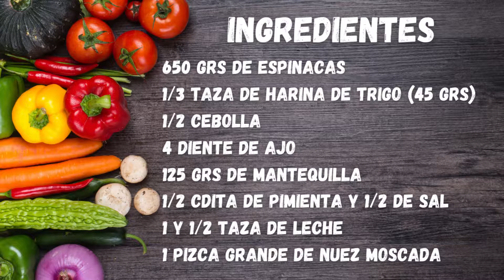Como preparar Espinacas Cremosas | Juanpas Kitchen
Las Espinacas Cremosas son el acompañamiento perfecto para carnes, además una manera muy rica de comer verduras. Espero te gusten.
Ingredientes:
650 grs de Espinacas
1/3 taza de Harina de trigo (45 grs)
1/2 Cebolla
4 dientes de Ajo
125 grs de Mantequilla
1/2 cdita de Pimienta y 1/2 cdita de Sal
1 y 1/2 taza de Leche
1 pizca grande de Nuez moscada

Que las disfrutes ;)
Juanpa

Si te gusta mi contenido